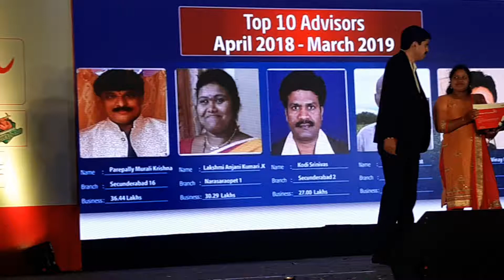Ramoji film city(19)